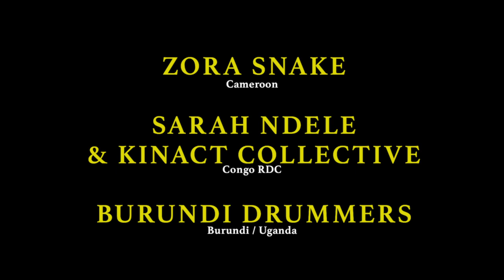ZORA SNAKE x SARAH NDELE x FALONE MAMBU (KINACT) x INTARE GROUP (Burundi Drummers) x AFROPOLLINATION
A performance by Zora Snake, Sarah Ndele, Falone Mambu, and Intare Group curated by Violaine Le Fur.

Cameroonian performer, choreographer and dancer Zora Snake collaborates with Congolese collective Kinact and multi-talented plastician Sarah Ndele and Falone Mambu to give an intense and beautiful performance that leaves our imagination running wild during the Nyege Nyege Festival.

A shortfilm made by Vincent Moon during the 1rst phase of Afropollination.
Full videos available on Nyege Nyege Youtube

Afropollination is a project by Piranha Records  , Berlin x NYEGE NYEGE  , Uganda and funded by the Turn2 Fund